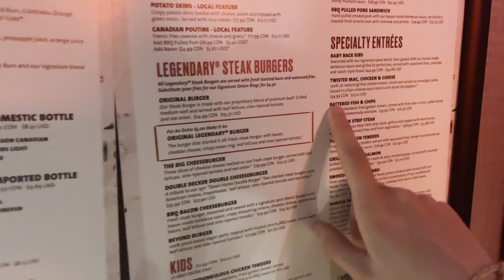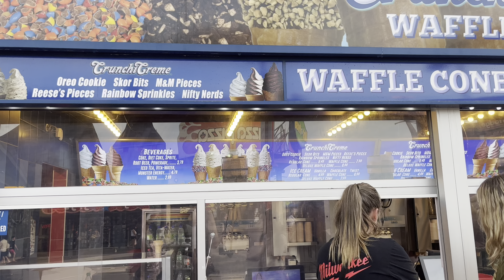KANADA NIAGARA ŞELALELERİ VLOG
Uzun bi aradan sonra tekrar merhabaa. Bu videoyu yüklemeye çalışmamın 5. seferi. Umarım videoyu izlerken keyif almışsınızdır...